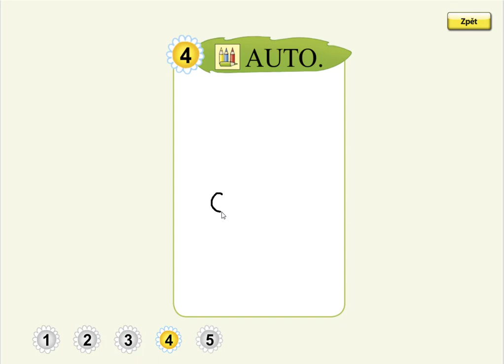OU, AU, EU (kreslení podle zadání), SLABIKÁŘ 1, str. 49, cv.4